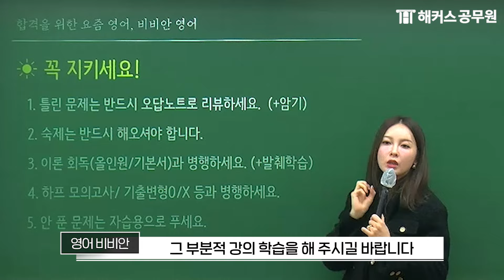공무원 영어 문법 고수들만 아는 학습법｜비비안 영어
💡 공무원 영어 문법은 우선 이것부터 파악하세요!

영어 고수 비비안 선생님께서 알려주는
💯 공무원 영어 문법 만점 학습법 💯

📍 4/20(토) 25년 대비 공무원 합격전략 설명회 신청하기
📍 공무원시험 합격 불합격 상관없이 100% 환급!

해커스공무원 공식 유튜브 채널
공무원시험 합격에 도움이 되는 영상을
가장 빨리 확인하실 수 있습니다 😊